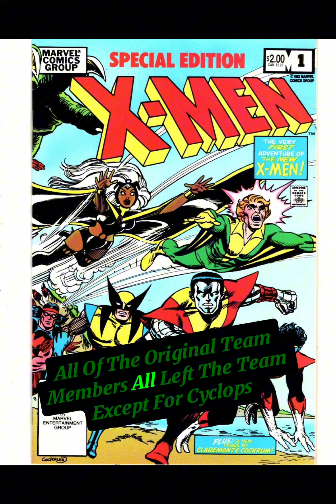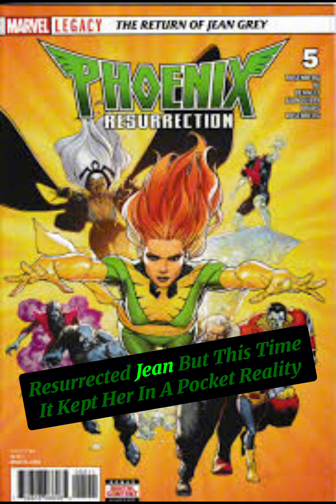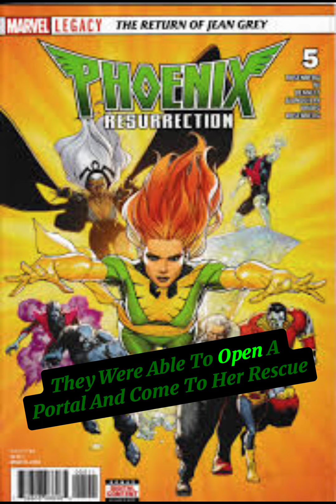Jean Grey: Rise of The Phoenix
Hey you, I’m Drew! My goal is to cover comic book characters that you may have seen in the movies and want to know more about, and even cover characters you may know absolutely nothing about and possibly spark an interest in them for you!

Jean Grey was a mutant who was part of Charles Xavier’s School For Gifted Youngsters, and part of The X-Men. She was also possessed by The Phoenix Force as well as becoming the villainous Dark Phoenix. Although Cyclops was the love of her life, she did have a little something brief with Wolverine.